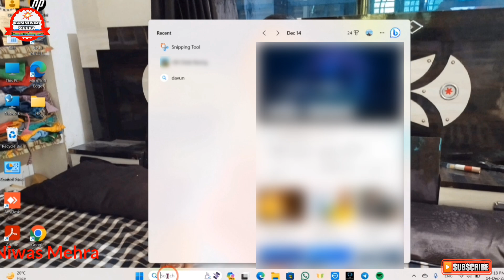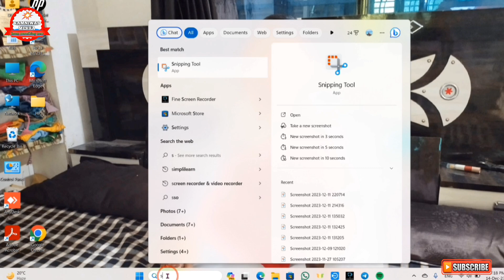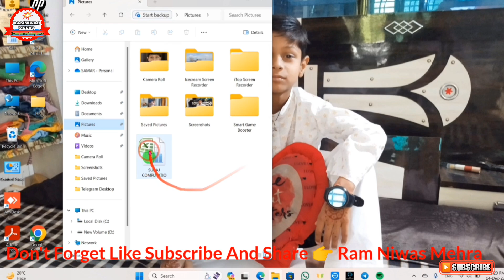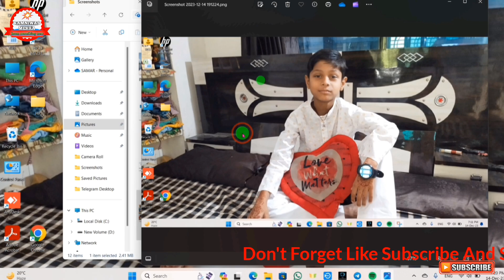Computer Me Screenshot Kaise Le || Pc Me Screenshot Kaise Le || Computer Main Screenshot Kaise Le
Screenshot 🎯🎯🎯🎯

*कंप्यूटर से स्क्रीनशॉट लेने की प्रक्रिया जानने के लिए आप एक बार इस वीडियो की सहायता अवश्य लें*